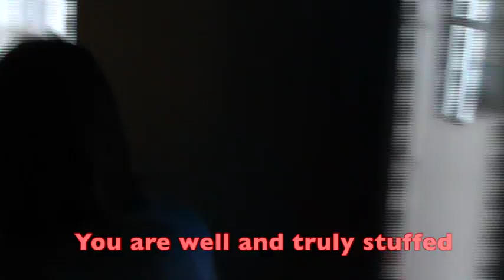ABANDON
The odd story about Motrimer Snerd an Charlie Mcarthy finding a home...